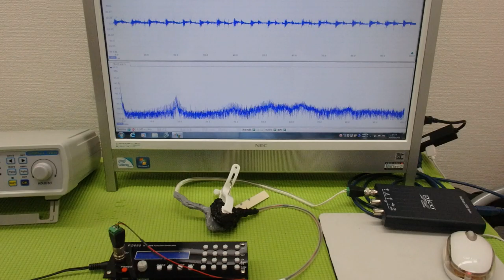オリジナル超音波プローブの「発振・制御」技術 ultrasonic-labo